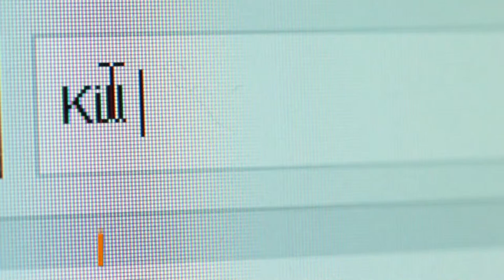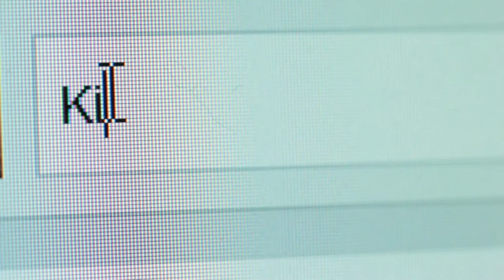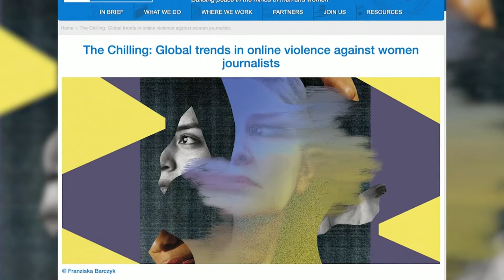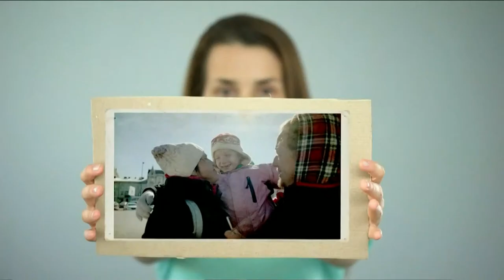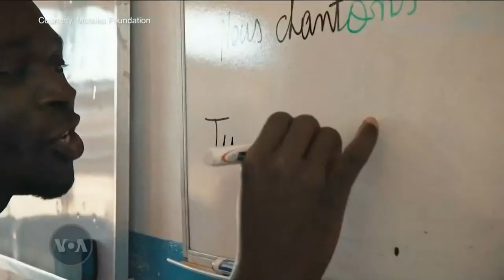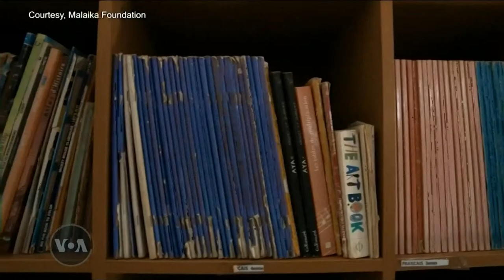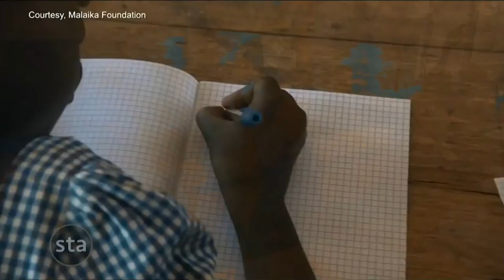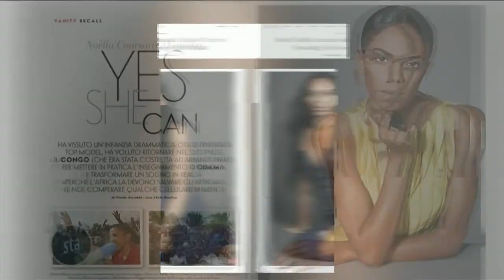International Women’s Day & Online Violence Against Women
On this episode of Straight Talk Africa, host Haydé Adams and her guests look at online violence against women. Also, as the world marks International Women's Day, international model and philanthropist Noella Coursaris-Musunka talks about her work educating girls in the Democratic Republic of Congo.